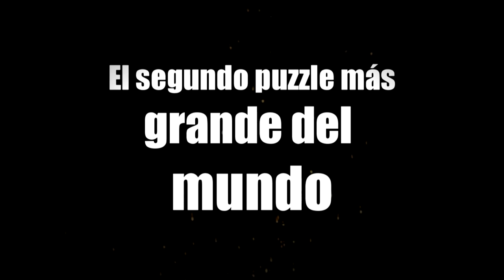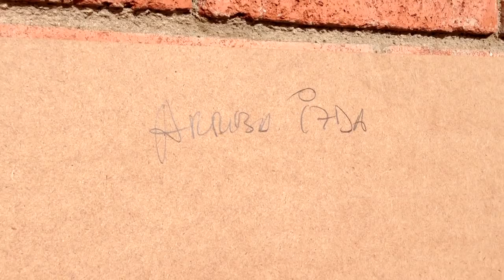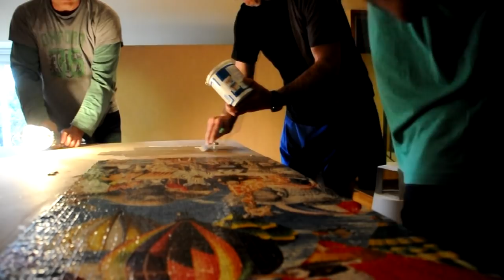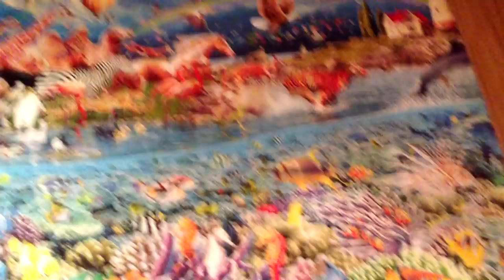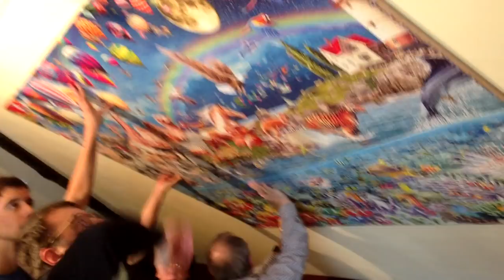WORLD'S SECOND LARGEST JIGSAW PUZZLE | MOUNTING / MONTAJE | 24000 pieces / piezas | LIFE / VIDA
LIFE: The Great Challenge   -   by Royce B. McClure
VIDA: El Gran Reto
LA VIE: Le grand défi
LIFE: die große Herausforderung

El segundo puzzle más grande del mundo - World's second largest jigsaw puzzle

Finished Puzzle Size:  428cm x 157cm (4.28m x 1.57m)     -     168.5 in x 61.8 in (14ft 0.5 in x 5ft. 1.8in)
Educa Borras
2013

Song Copyright and Music Copyright:

Unclaimed Territory.mp3 - Nashville Country Western by Dan-O at DanoSongs.com.